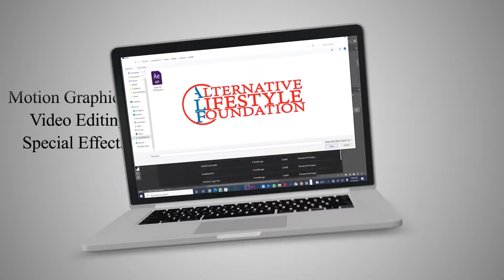ALF Photography and Multimedia Training JUNE2022 Lagos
Free Multimedia Media Training.
The Art of Photography.
Pre- Post Production
Editing
Digital Imagery
Social Media Content Production etc.

Strictly Practicals.
So come with your editing tools.